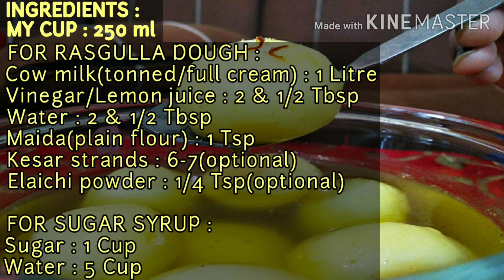Spongy Rasgulla बनाए इन tips और tricks के साथ तो एकदम spongy aur juicy बनेंगे | Rasgulla Recipe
कई बार बहुत सी रेसिपी देख करके रसगुल्ला बनाने की कोशिश करी पर perfect रसगुल्ले बनाने मे सफल नहीं हो पाए? तो घबराए नहीं क्योंकि आज मैं ले करके आई हो perfect रसगुल्ले बनाने की रेसिपी वो भी बहुत सारी tips & tricks के साथ जिनका ध्यान आप रखेंगे तो आपके रसगुल्ले बिल्कुल perfect बनेंगे |
मेने मेरी रेसिपी मे हर वो गलती जो ज्यादातर लोग रसगुल्ले बनाते हुए करते हैं उन्हें जान करके उस हर गलती का एक उपाए बताया है जिससे आपके रसगुल्ले बिल्कुल perfect बनेंगे |
नीचे दी हुई घंटी को दबाना भी ना भूले जिससे आपको मेरी आने वाली विडियो की सूचना सबसे पहले मिल जाएगी |
आपका एक subscription मुझे ऐसी ढेरो रेसिपी विडियो बनाने के लिए प्रोत्साहित करता हैं |
धन्यवाद |

Tried a lot of recipes for making perfect spongy bengali rasgulla but failed all the time? Then dont panic at all because today i come up with a perfect recipe of making rasgulla with lots of small tips & tricks.
If you follow those tips & tricks you will surely make a perfect rasgulla.Do watch the video till the end for knowing each & every tip & trick for making perfect rasgulla.
Your subscription motivates me to do a lot more work like this.

INGREDIENTS :

MY CUP : 250 ml
TSP - Tea spoon
TBSP - Table spoon

FOR RASGULLA DOUGH :

1)Cow milk(Tonned/Full cream) : 1 Litre
2)Vinegar(सिरका) /Lemon juice : 2 & 1/2 Tbsp
3)Water : 2 & 1/2 Tbsp
4)Plain flour(maida) : 1 Tsp
5)Saffron strands(केसर की पत्ती) : 6-7 (optional)
6)Elaichi powder : 1/4 Tsp(optional)

FOR SUGAR SYRUP :

1)Sugar : 1 Cup
2)Water : 5 Cup